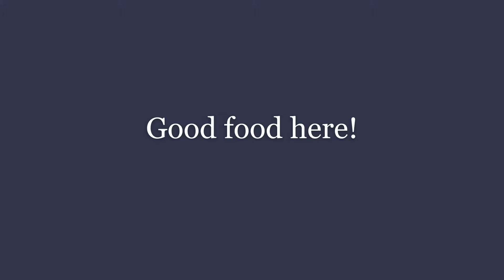Lorenzo Part II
A polite introduction. He has manners!